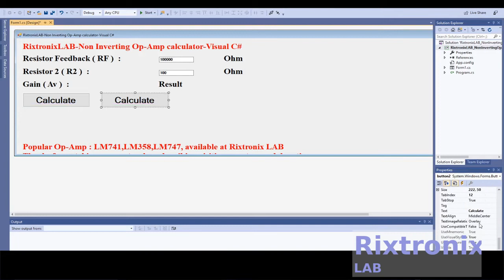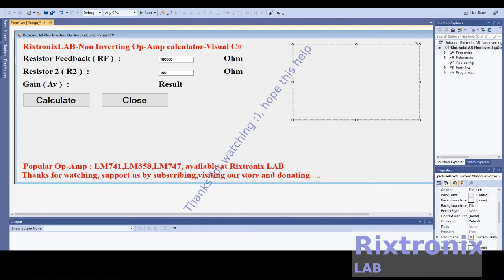Design Non Inverting Op Amp Calculator V C Sharp Ep5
Analyze
Analyze
Commands  Keyboard shortcuts
Analyze.NavigateBackward  Shift+Alt+3
Analyze.NavigateForward  Shift+Alt+4
Architecture
Architecture
Commands  Keyboard shortcuts
Architecture.NewDiagram  Ctrl+\, Ctrl+N
Build
Build
Commands  Keyboard shortcuts
Build.BuildSelection  Ctrl+B (Visual Studio 2019)
Build.BuildSolution  Ctrl+Shift+B
Build.Cancel  Ctrl+Break
Build.Compile  Ctrl+F7
Build.RunCodeAnalysisonSolution  Alt+F11
Class View context menus
Commands  Keyboard shortcuts
ClassViewContextMenus.ClassViewMultiselectProjectreferencesItems.Properties  Alt+Enter
Debug

3.2V 64Ah pre-welded cell pack 1Pc

4x4 Keypad Button 1Pc

7812 Regulator Chip 12V TO-220

7805 5V Voltage Regulator 10 Pieces

3D Printer LCD Module 20x4 1Pc

3D Printer Melzi 2.0 1284P Mainboard PR Usa 1Pcs

1N5822 Diode 10pcs 3A 40V Fast Recovery Schottky diode

2.4" TFT LCD Module For Arduino,AVR,STM32 ILI9325

3D Printed Look Keo Cleat Thicker Hook Areas 1pair, I've tested for more than 1 year ride

3D Printer Heat Block -Black 1Pc